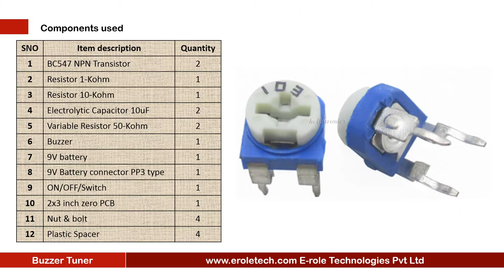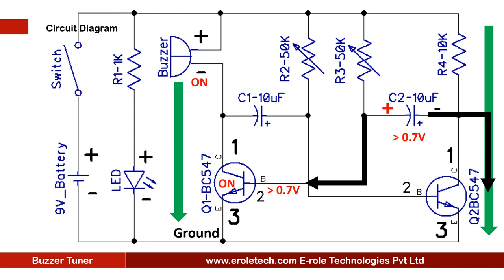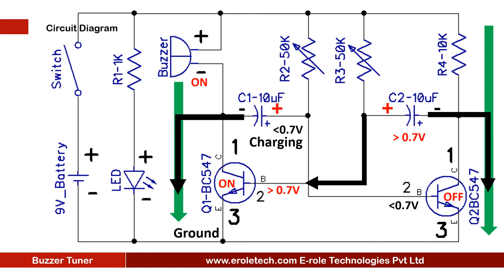Buzzer tuner Using NPN Transistor BC547 Full Making Project-16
Introduction:
Buzzer Tuner.
a buzzer tuner, delivers a continuous square wave at its output.
this circuit is commonly utilized, for alarming and indicative purposes
it is the collection of a few active and passive components, with adjustable beeping speed, using two potentiometers.
this circuit is very easy to build, and can be built on a general-purpose PCB, or on a breadboard.
in this tutorial, we are going to demonstrate, the circuit of a buzzer tuner, using NPN transistor, BC 5 4 7.

these are the components, which are needed in this project.
2, NPN, transistor, BC 5 4 7.
1 kilo ohm resistor.
10 kilo ohm resistor.
2, 10 micro fared electrolytic capacitors.
2, 50 kilo ohm variable resistors.
Buzzer.
9 volt battery.
PP3 battery connector.
on off, rocker switch.
1 zero PCB.
4 screw with nuts.
and 4 plastic spacers.